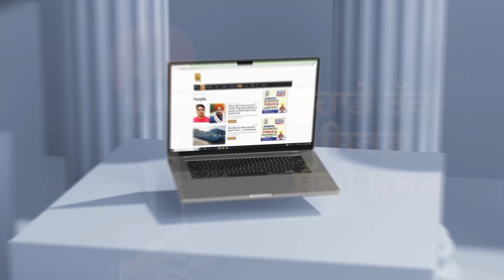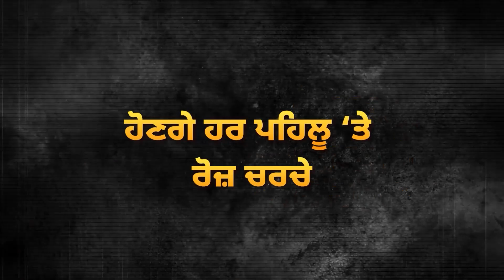ਸੈਰ-ਸਪਾਟਾ ਪੈ ਗਿਆ ਮਹਿੰਗਾ, ਆਈ ਐਸੀ ਆਫਤ, ਰੋੜ ਲੈ ਗਈ ਜਾਂਨਾ, ਡਰਾ ਦੇਣਗੀਆਂ ਤਸਵੀਰਾਂ | Sikkim Snowfall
ਸੈਰ-ਸਪਾਟਾ ਪੈ ਗਿਆ ਮਹਿੰਗਾ, ਆਈ ਐਸੀ ਆਫਤ, ਰੋੜ ਲੈ ਗਈ ਜਾਂਨਾ, ਡਰਾ ਦੇਣਗੀਆਂ ਤਸਵੀਰਾਂ | Sikkim Snowfall | D5 Channel Punjabi